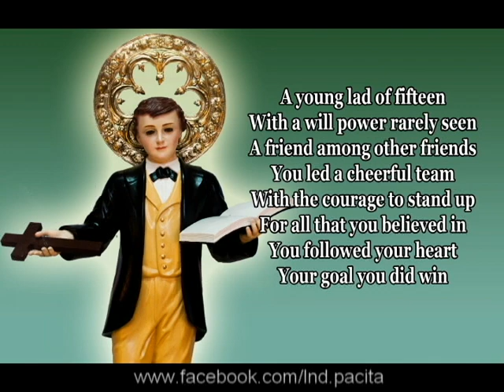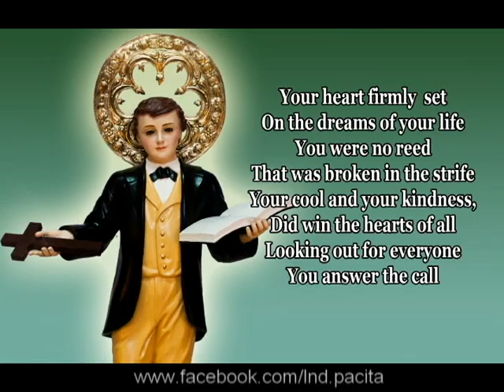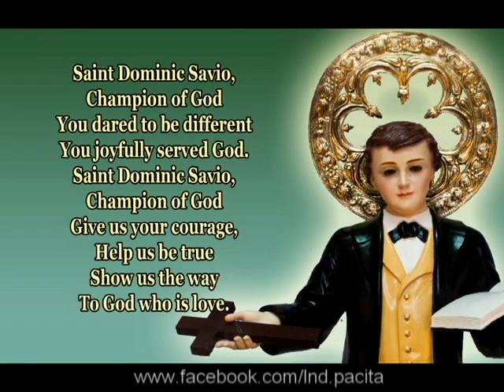Hymn to St Dominic Savio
Sto. Rosario Parish
Pacita Complex I, San Pedro, Laguna